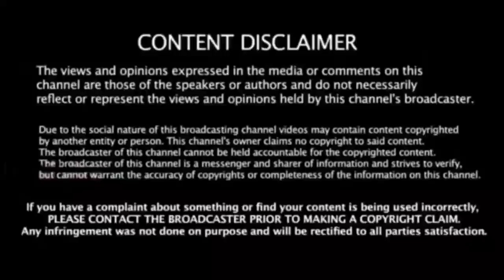சற்றுமுன் திமுகவில் இணைந்த அதிமுகவின் முக்கிய அமைச்சர்கள் | திடீர் பரபரப்பு | என்ன காரணம் தெரியுமா?